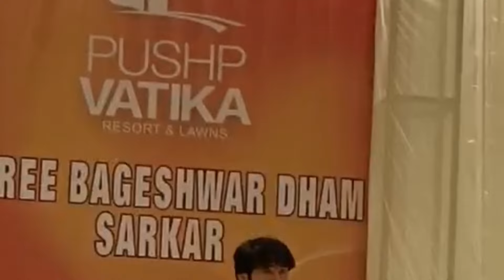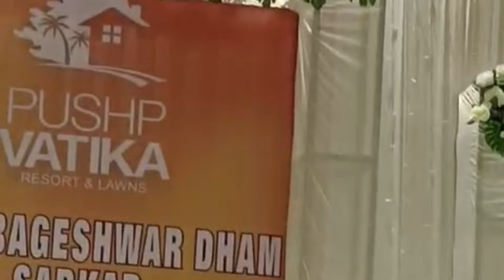बागेश्वर धाम सरकार मुंबई पनवेल रात में काली माता बनाकर भूत ने किया परेशान देखिए 12/1/2023